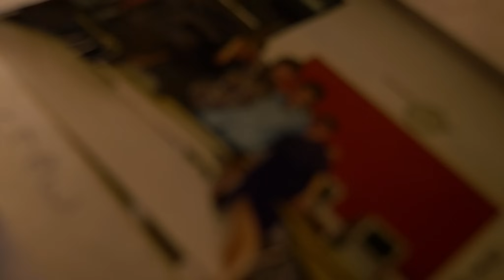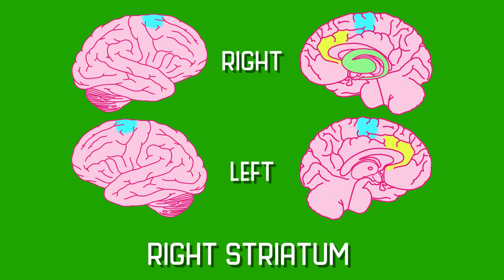Neuroscience of ADHD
ADHD might seem like a convenient excuse to be able to medicate your overactive child. But it turns out that ADHD is a real diagnosis with a different combination of symptoms for each person. There are still a lot of questions surrounding it. What causes it? How is it treated? And what does ADHD look like in the brain? Well, we dive into exactly those topics. In addition, two of our close friends, Cindy and Steve, both have ADHD and they share their experiences and how life as an adult is with ADHD.

Huge, huge thank you to Cindy and Steve for their openness and insight. There was a lot of footage from the interview that we didn't use, but it was all incredible. We feel lucky to have such kind, smart, giving friends. This video would not have been nearly as interesting without their help.

Ryan M. Shaver
Carrie McKenzie
Corvi

You three are the best! You’re like fitting the last piece of a jigsaw puzzle.

And thanks to our other supportive Patrons, including:
Gary
Rick Harold
Mary Smith
Jareth Arnold
Linda L Schubert
Ayan Doss
Raymond Chin
Ktb
City Beautiful
Up and Atom
Memming Park
Alex Dainis
Susan Jones
Eric Earley
Dr. Ali Mattu
Linh Vandermar
Stephen Smith
Noah McCann
Marcel Ward
Ilsa Jerome

***Credits***

Footage from “Up”, "Finding Nemo", "The Sound of Music", "Parks and Recreation", ”Winnie The Pooh", "Seinfield", "Mrs. Doubtfire", and "Back to the Future" was used for nonprofit educational purposes and was intended to benefit the public by teaching scientific concepts through relatable content.